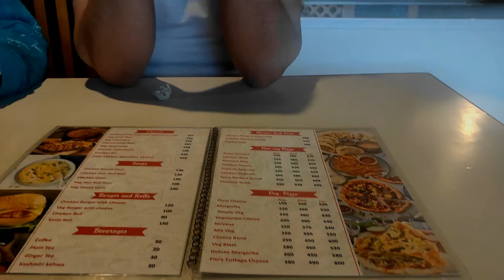Aaj ki party dosto ki taraf Sai 😁😁 SRINAGAR EP. 3/ FAIZ VLOGS/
SRINAGAR EP..( 3 )

THIS IS MY VLOGING CHANNEL SO SUPPORT ME GUYS